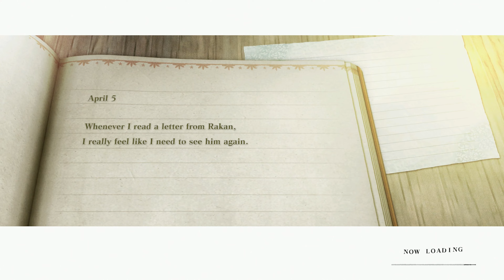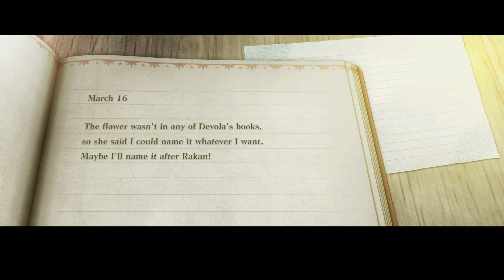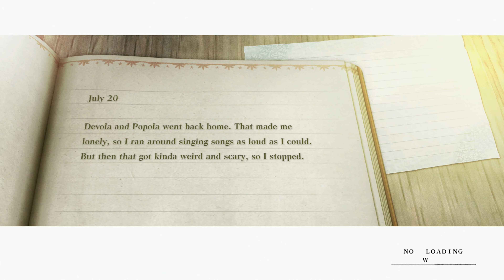NieR Replicant ver.1.22474487139… [Playthrough 91] - Part 20 [4K:60FPS]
As a “Version Up” of the original Nier, Replicant Ver. 1.22 does a respectable job of updating the graphics and combat of the 2010 cult classic to a more modern standard by dramatically improving its environments, animations, and performance, while also going the extra mile and adding excellent voice acting to every single character in its world. It definitely shows its age in its combat and quest design, however, and while the improvements to combat certainly help smooth things out it still suffers from repetitive enemies, mundane sidequests, and a lack of evolution over the course of the 35 to 40-hour adventure you’ll need to complete to see all the endings. Just push through it and get to what’s truly excellent about Nier Replicant: its story and characters, both of which are still among the strongest I’ve seen in the genre.